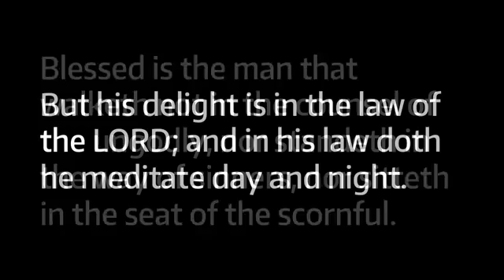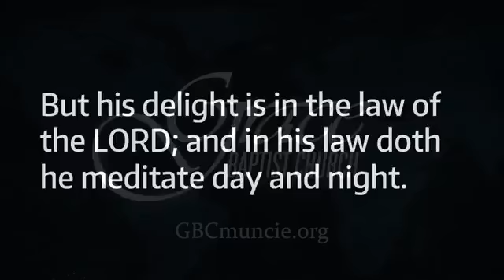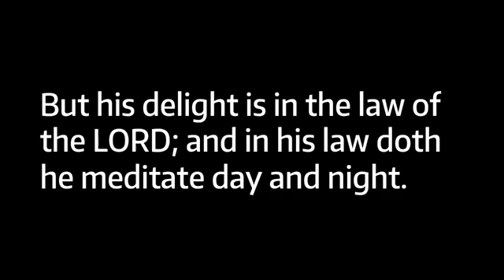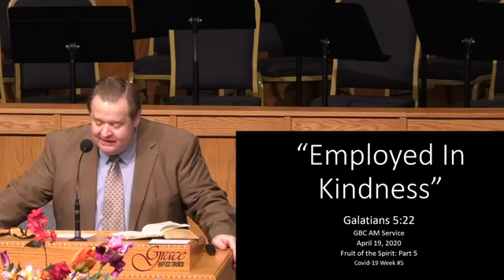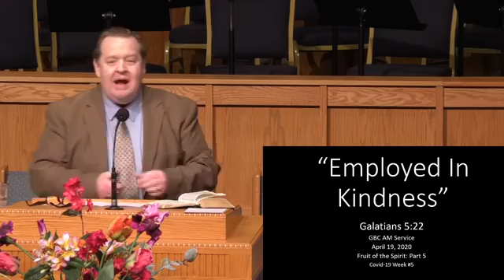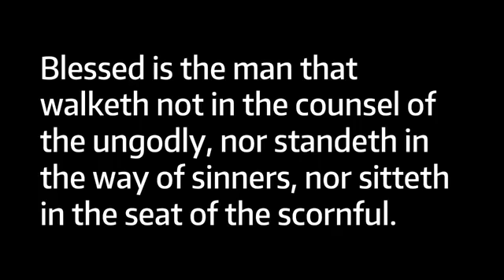April 19, 2020 Sunday